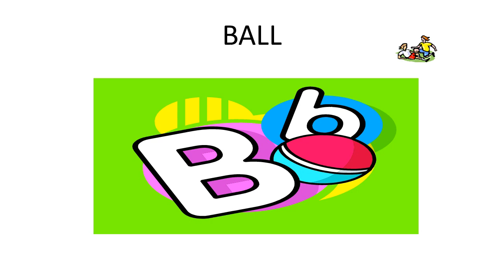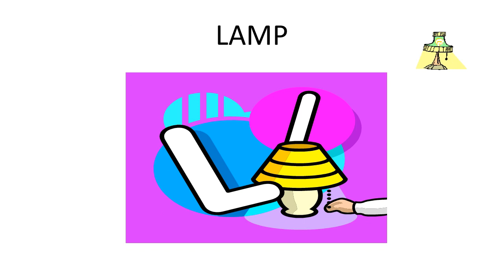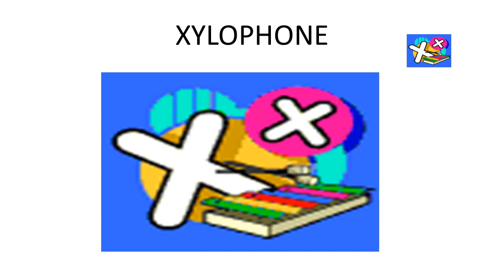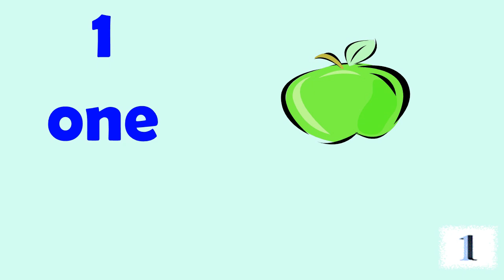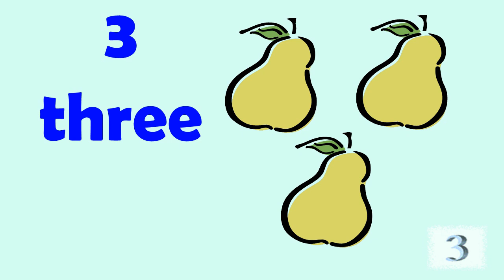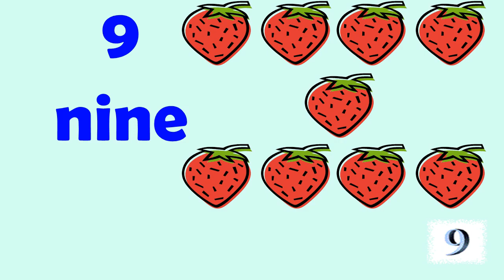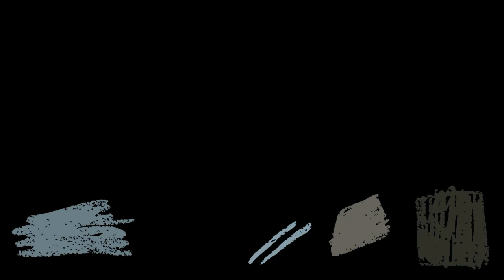Alphabet and Numbers for Kids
Hai adik-adik  semua, selamat berjumpa kembali dalam pelajaran Bahasa Inggris. Pada kesempatan ini kita akan membahas tentang Alphabet dan Numbers (angka) yang termasuk pada pokok bahasan. Are you ready? Berikut Videonya, selamat belajar!